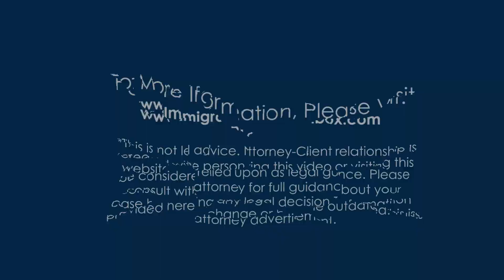[Clip] The Business of an Immigration Law Firm w/ Mitch Wexler, Esq.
Guest: Mitch Wexler, Esq., Partner at Fragomen, Del Rey, Bernsen & Loewy, LLP

- Get an AI-powered immigration chatbot to help your law firm get leads, 2 months free w/code: Immigration Lawyers Toolbox